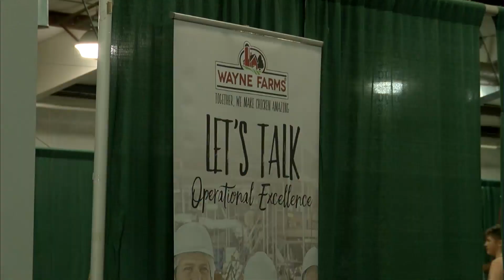The World of Work Program